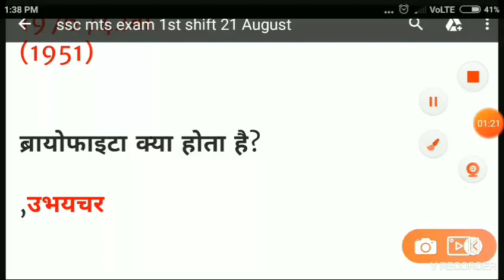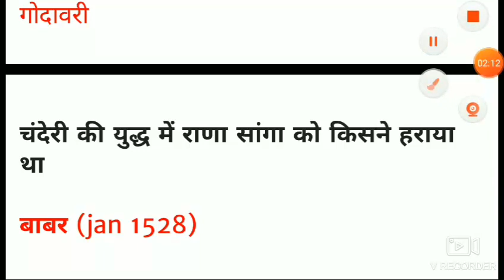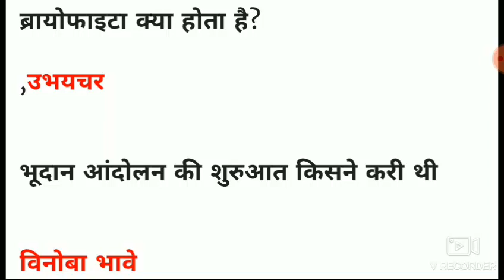SSC MTS 21 Augast 3rd shift MTS Tier-1 Exam Analysis & Asked Question|SSC MTS 3rd SHIFT 21 August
hello doston is video mein Humne 21 August ke first shift ke bare mein exam ke bare mein analysis kiya hai jo ki aapke Sare question hai thank you

ss